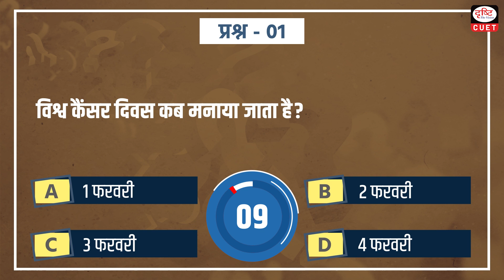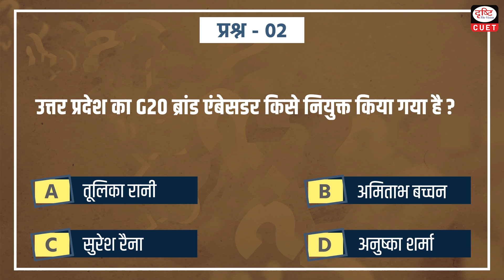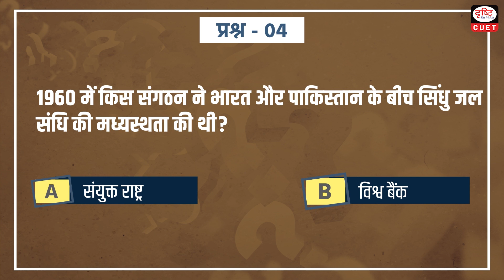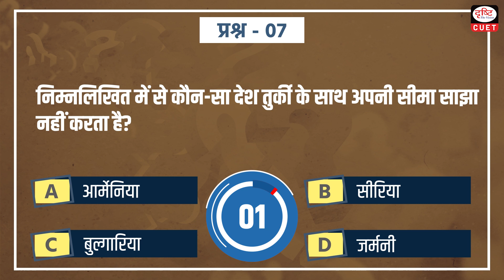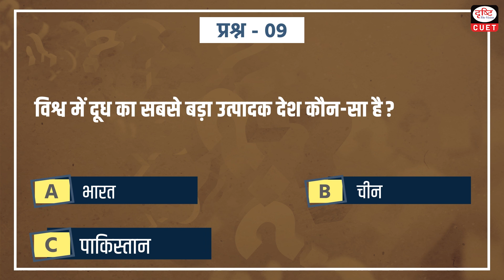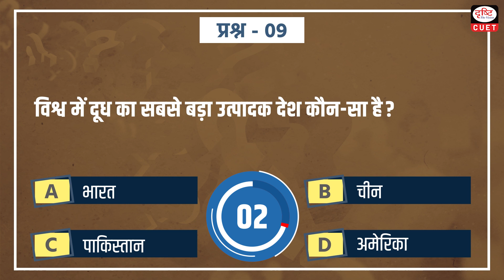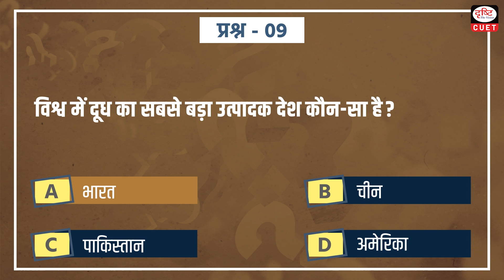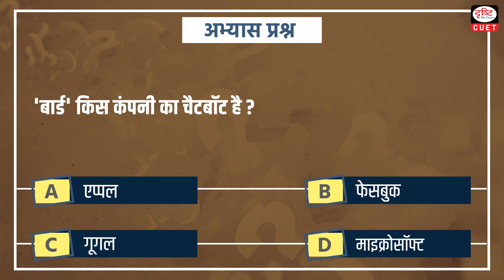CUET Current Affairs | MCQ Test | EPISODE 116 | Drishti CUET Hindi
Drishti CUET: Hindi presents you a new daily programme, CUET Current Affairs - covering all relevant and important topics from CUET Exam perspective. This programme aims to keep the aspirants updated regarding all current important happenings.

Today we are covering 11 important news in our CUET CurrentAffairs Episode
• World cancer day
• Who appointed as uttar Pradesh’s G20 brand ambassador
• The supreme court
• IWT
• 1ST Tourism working group meeting
• Who appointed as the member of the (EAC-PM)
• Germany
• Sai sanjay
• The largest producer of milk in the world
• Who won ‘Best New Artist award’ at the grammy award
• Bard is the chatbot